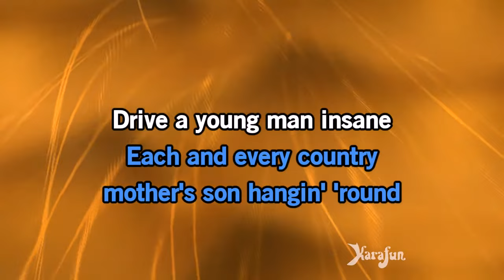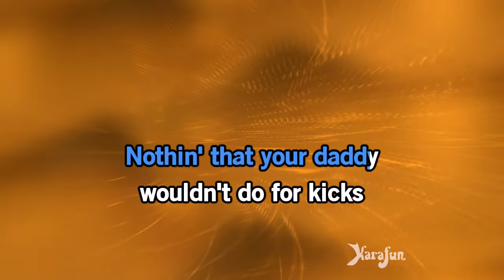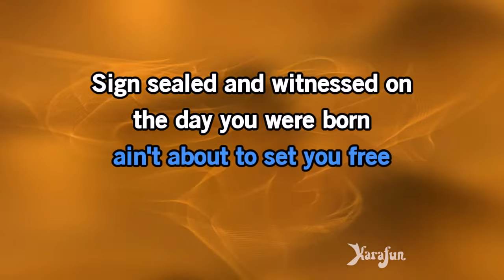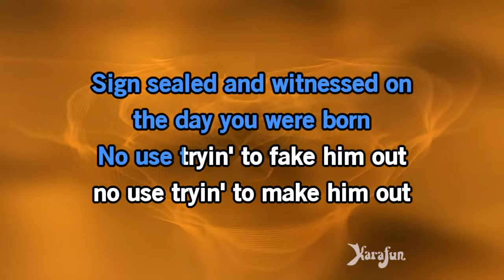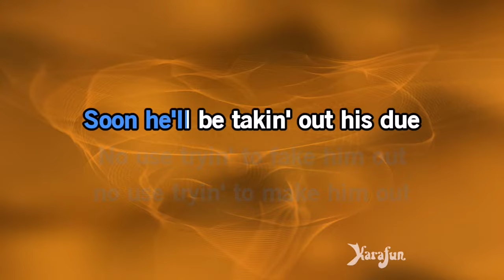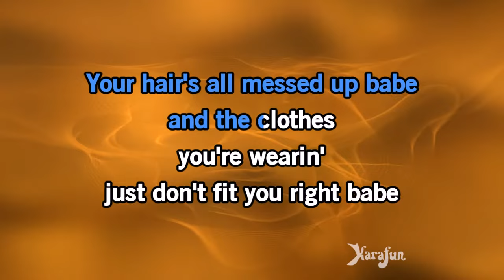Lucretia Mac Evil - Blood, Sweat & Tears | Karaoke Version | KaraFun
ℹ️ This version contains a low volume vocal guide to help you learn the song. The karaoke version without the vocal guide is available This recording is a cover of Lucretia Mac Evil as made famous by Blood, Sweat & Tears. This version is not the original version, and is not performed by Blood, Sweat & Tears. This instrumental/playback version contains a vocal guide, the lyrics and backing vocals.